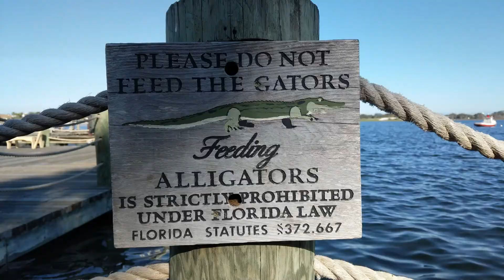Oskar & Ghizlane - The Villages, Florida